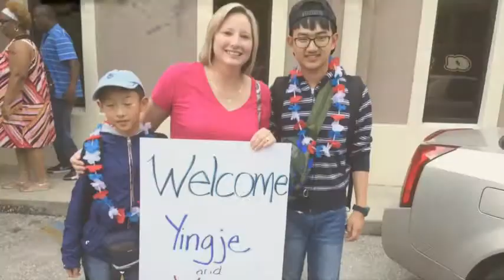77122TH Lake City Florida by Steven Key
77122TH Lake City Florida   by Steven Key
77122TH
本视频通过EF MyTake Video Editor编辑，由EF英孚海外游学留学提供。EF英孚私人教育机构提供游学、留学及其他海外语言课程，包括英语和其他六种语言。你可以任意选择EF语言学校所在的45个城市，在当地环境下学习当地语言。更多信息请浏览：